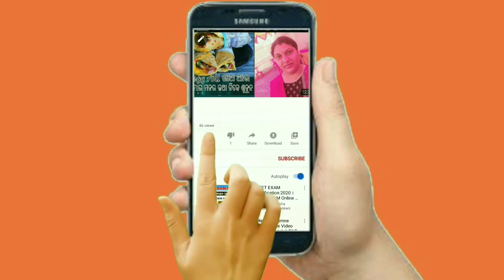Sambalpuri Vlog & Recipe Car କେ ଘରକେ ନେଇ ଆସିଲୁ ଆଉ ପର୍ଛା ସଫା କରି ଦେଲୁ || Simple ରେ ବନାମା Egg Biriyani